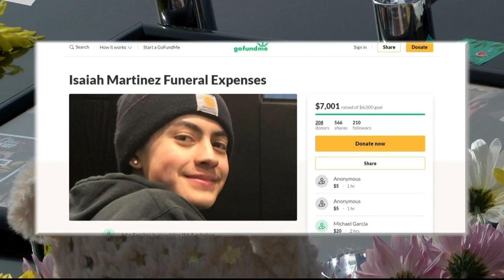Friends and family mourn the loss of Cibola High School teen